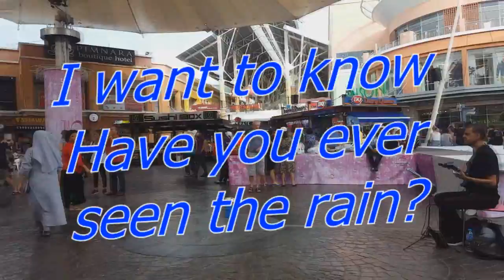Have you ever seen the rain? Unadjusted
Not adjusted by you tube...You decide...

Live Jungcelon Mall.
Patong Phuket Thailand..2017...